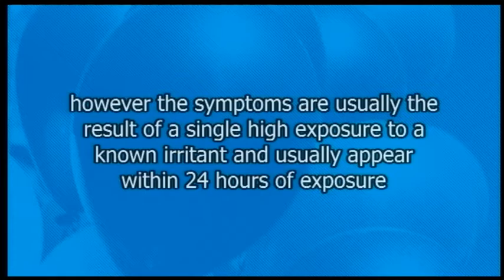Live Well with Asthma - Chapter: Asthma Triggers - Occupations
Live Well with Asthma - Chapter: Triggers - Occupations

An initiative of the Queensland Statewide Respiratory Clinical Network, Queensland Department of Health and Asthma Foundation Queensland.